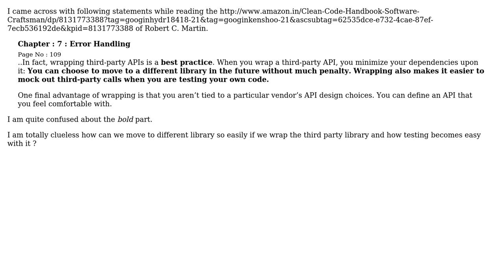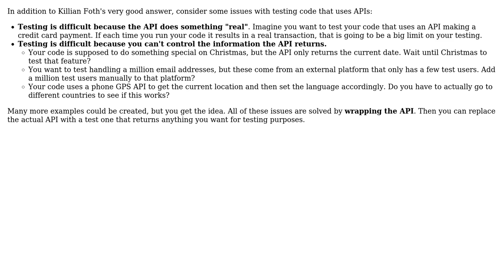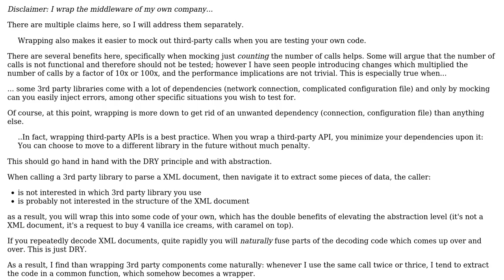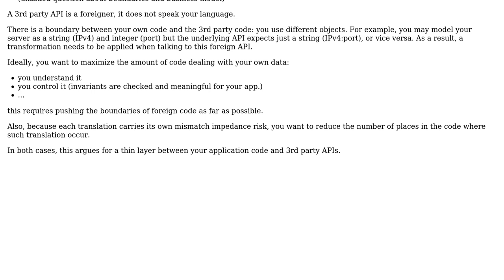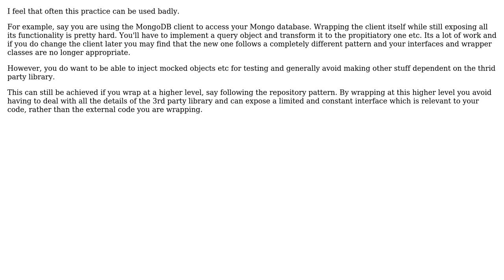Software Engineering: Wrapping third party library is best practice (6 Solutions!!)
Software Engineering: Wrapping third party library is best practice

With thanks & praise to God, and with thanks to the many people who have made this project possible! | Content (except music & images) licensed under CC BY-SA | Music | Images & others | With thanks to user Peter user Matthieu M. user Kilian Foth user Ewan user barjak user aakash and the Stack Exchange Network Trademarks are property of their respective owners. You are responsible for your own actions.